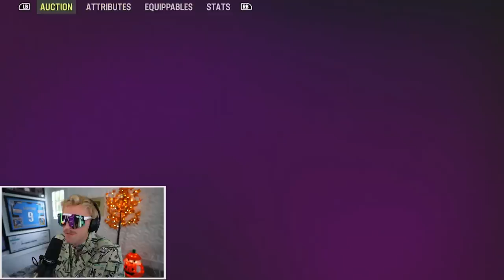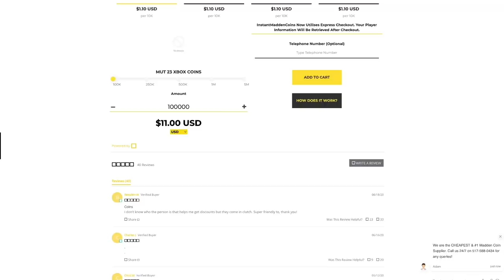The Most Expensive Player Yet! Double or Nothing! Ep. #5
Don’t miss out on all the action this week at DraftKings! Download the DraftKings Sportsbook app today!

If you or someone you know has a gambling problem, crisis counseling and referral services can be accessed by calling 877-8-HOPENY/text HOPENY (467369) (NY) 1-800-GAMBLER (IL/IN/LA/MI/NJ/PA/TN/WV/WY), 1-800-NEXT STEP (AZ), 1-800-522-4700 (CO/KS/NH), 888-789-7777/ (OR), or 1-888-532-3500 (VA). 21+ (18+ NH/WY). Physically present in AZ/CO/CT/IL/IN/IA/KS/LA(select parishes)/MI/NJ/NY/PA/TN/VA/WV/WY only. Void in ONT. Valid 1 per new customer. Min. $5 deposit. Min $5 pregame moneyline bet. Bet must win. $200 issued as eight (8) $25 free bets. Ends 11/20/2022 11:59 PM ET. Eligibility restrictions apply. #1 Rated Sportsbook App based on Eilers&Krejcik (2Q22). Product Analysis: Testing, Scoring, and Ranking U.S. Sports Betting Apps.